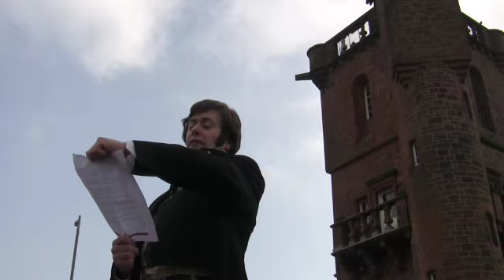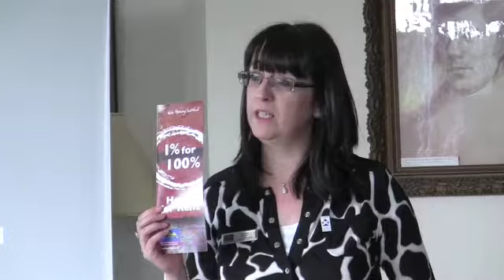SFHA "Kilmarnock Edition' Launch